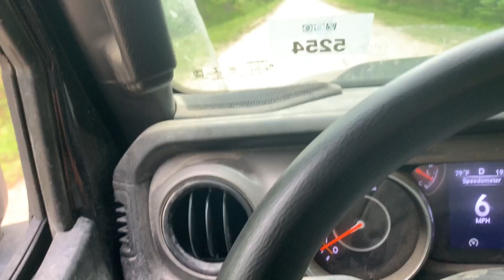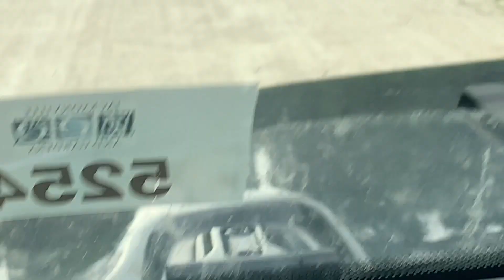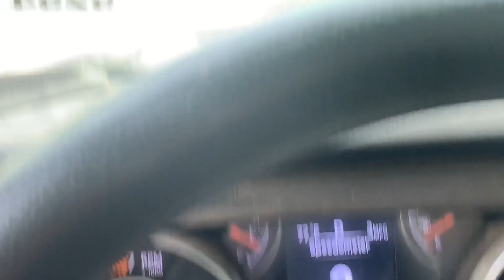FL/GA Herping: Lifer Queensnake, Fowler’s Toad, Feeding a Wild Rat Snake, Turtles, Snakes, & Sallies